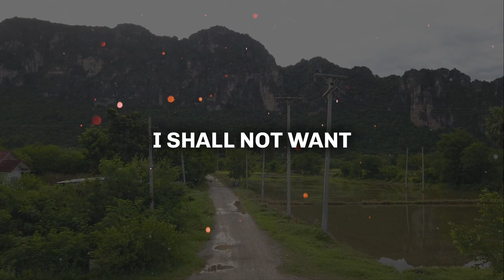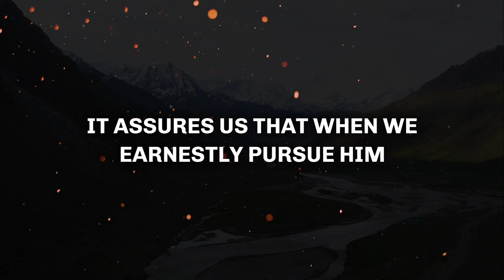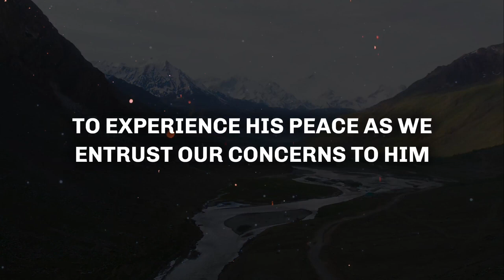🛑 God Says Today Jesus Is Sad Because You Always Skip Him god message for you today